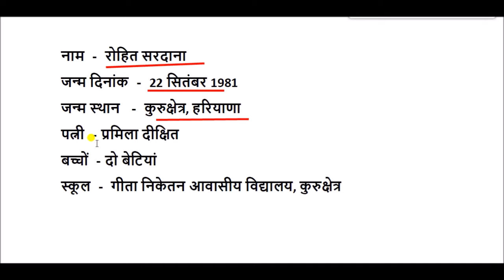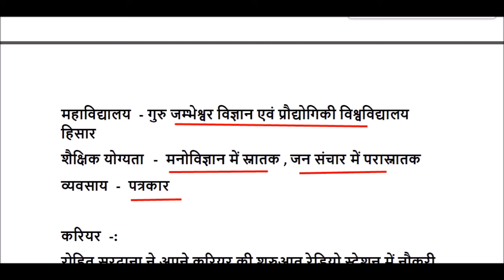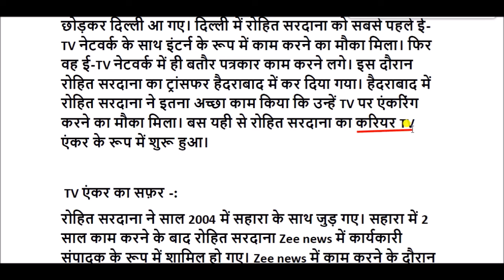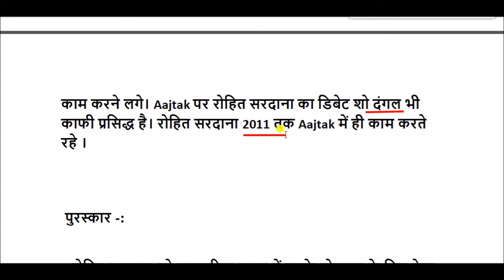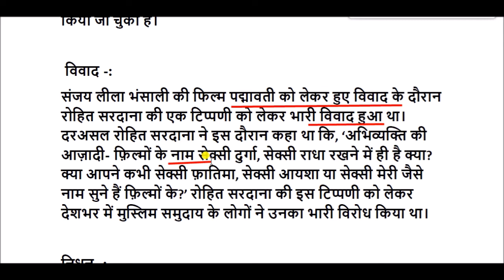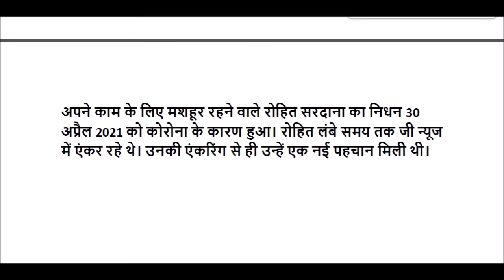रोहित सरदाना की जीवनी || Rohit Sardana Biography in Hindi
रोहित सरदाना,  एक भारतीय समाचार एंकर थे। उन्होंने ताल ठोक के एक कार्यक्रम की मेजबानी की थी, जो भारत में समकालीन मुद्दों पर चर्चा करते थे।